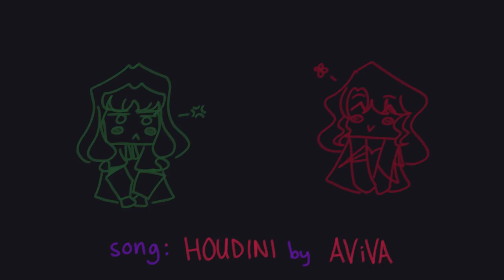Original Animation | HOUDINI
Ta-da! My first official animation-ish thing!

✿ Music ✿
The song is HOUDINI by AViVA - she has super interesting music compositions!

✿ Time Spent ✿
Date Started: Nov 17, 2022
Date Finished: Dec 15, 2022
Art: ~27 hours
Total: ~30 hours (it did NOT feel like that much)

Uhm yeah that's it~